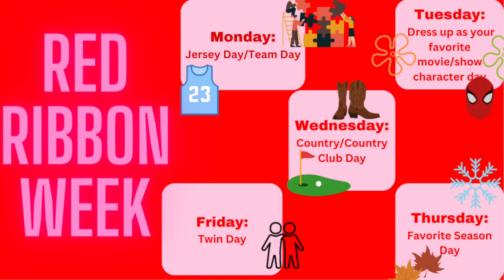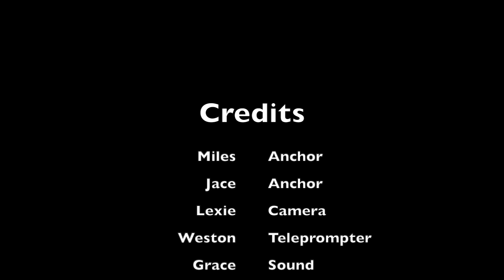10-26-23 South Marshall Minute